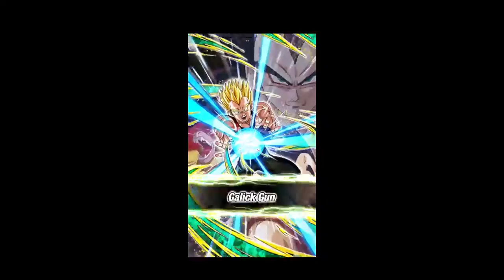GT Heroes Vs RedZone: Rildo